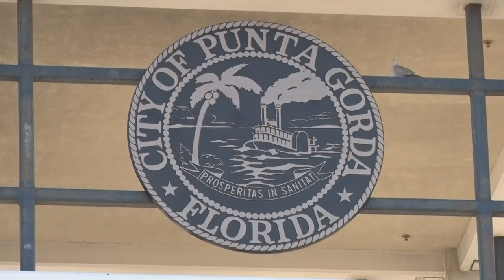CS Christine Flahive Homicide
Charlotte County Sheriff's Office